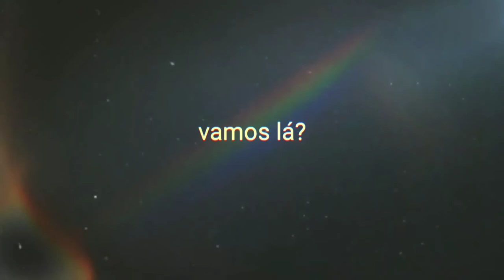As corais verdadeiras do Brasil, Micrurus e Leptomicrurus ! Ordem.ESCAMAS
As imagens do vídeo foram baixadas do Google.

Fiz o vídeo para lhes mostrar a diversidade de serpentes da família elapidae na fauna brasileira.

entre elas ( não está em ordem ) :

Micrurus frontalis
Micrurus spixii
Micrurus paraensis
Micrurus langsdorffi
Micrurus altirostris
Micrurus decoratus
Micrurus putumayensis
Micrurus hemprichii
Micrurus remotus
Micrurus ibiboboca
Micrurus albicinctus
Micrurus leminiscatus
Micrurus surinamensis
Micrurus corallinus
Micrurus filiformis
Leptomicrurus narduccii
Leptomicrurus collaris